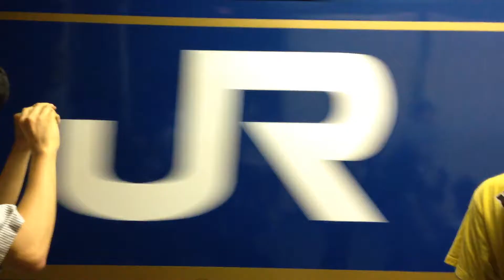寝台特急北斗星 上野駅発車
今は無き寝台特急北斗星の動画あったので、アップロードをしました。